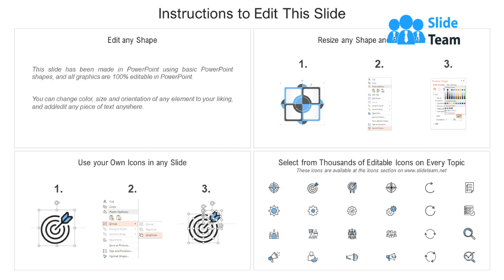Distribution Centers Supply Chain Flow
Presenting this set of slides with name Distribution Centers Supply Chain Flow. The topics discussed in these slides are Manufacturer, Distribution Center, Company Headquarter, Retail Store. This is a completely editable PowerPoint presentation and is available for immediate download.